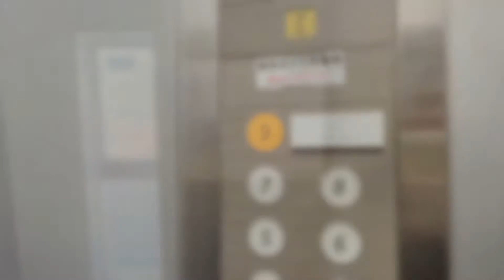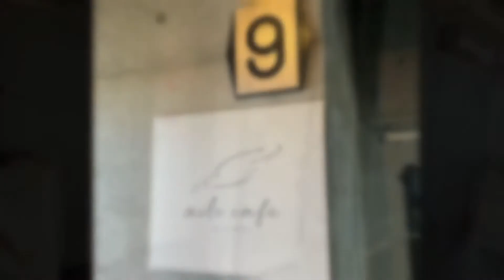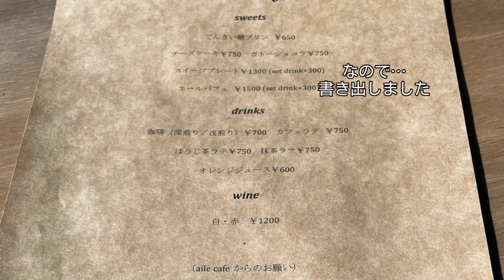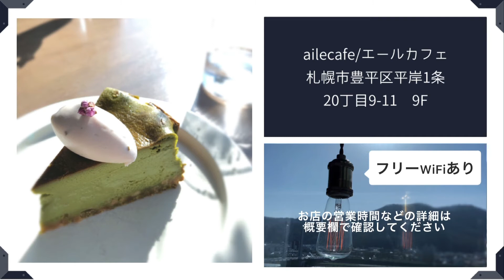【札幌のおすすめのお店｜澄川エリア】札幌の街並みが一望できるaile cafeエールカフェに行ってきました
今回、札幌のおすすめのお店では
「aile cafe　エールカフェ」さんをご紹介します。

系列店が2021年2月22日豊平区にオープンしました。
マンションの最上階9階にあるので
札幌の街並みを一望できて、めちゃくちゃ景色が綺麗です。
JAZZが流れていて、景色とお店の雰囲気に
時間を忘れてまったりできます。
グレーヘアーのダンディなおじさまが一人で来店していて
なんかカッコいいおしゃれな感じ。

価格設定は安くはありませんが
お店の雰囲気と本格的なコクのあるコーヒー
とってもおいしいスイーツを考えると
妥当な料金だと思います。
フリーWIFIがあるので長居しちゃいそうです。

店名の「aile/エール 」はフランス語で翼を意味してて
英語で「yell/エール」の応援という意味と掛けているそうです。
店名も素敵ですけど、お店の人もとても親切で感じの良い方でした。

【お店概要】
住所：札幌市豊平区平岸1条20丁目9-11 9F
TEL：これから設定予定なのかも
営業時間：1月〜3月 12:00〜22:00 (LO.21:30)
　　　　　4月〜12月 11:00〜23:00 (LO.22:30)
定休日：不定休
客席数：25席
最寄駅：地下鉄南北線澄川駅　徒歩9分（もう少しかかるかも）
私は天気のいい日に地下鉄南北線南平岸駅から
天神山緑地を散歩して、その後カフェタイムが
いいかなと思っています❤
駐車場：4台あり
タバコ：禁煙

このチャンネル「ROLLY CHANNEL」では、
食べることが大好きなのでメインは札幌のおすすめのレストラン🍴の
紹介をしていきたいと思います。
のんびり気ままに旅情報やお店、気になったことなども
まだまだ不慣れですがよろしくお願いします🙏

【BGM】all musics from below.